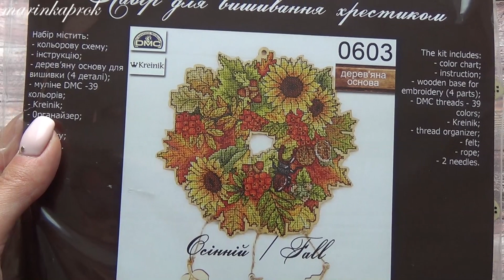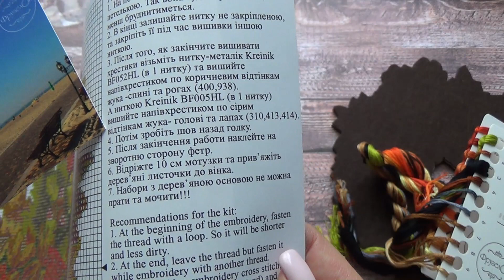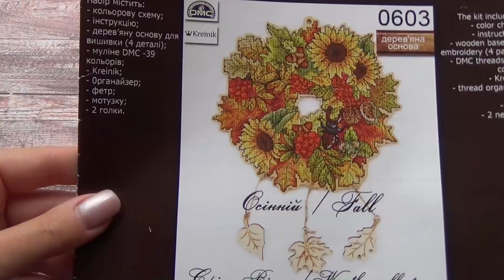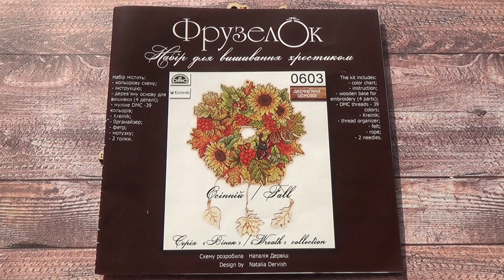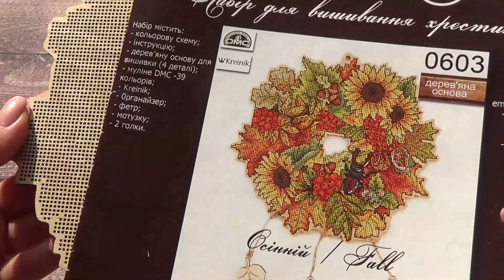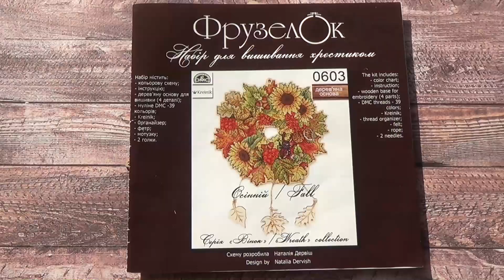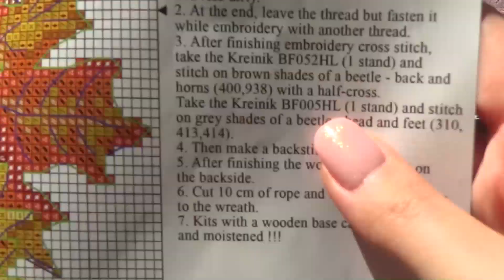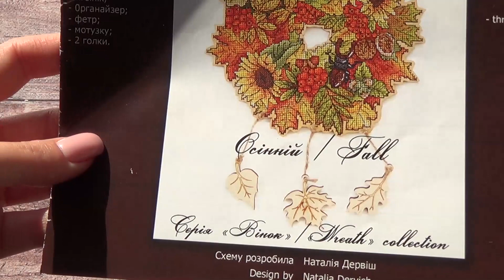Фрузелок "Осенний венок". От распаковки до готовой работы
Главный процесс осени готов!

list=PLpA2Ziw75YlUx_HdmFxLEHwwJMHrUABhs
Некоторые мои плейлисты: